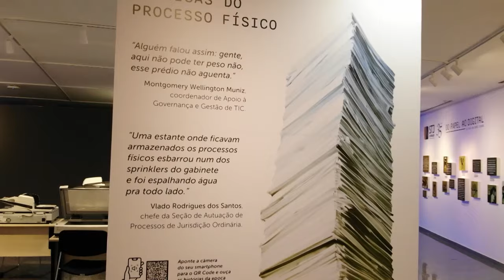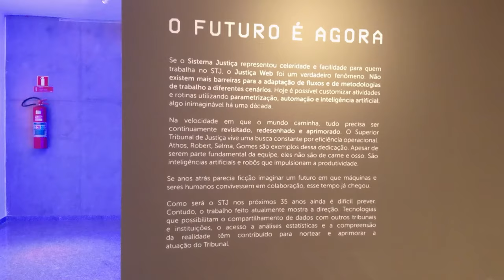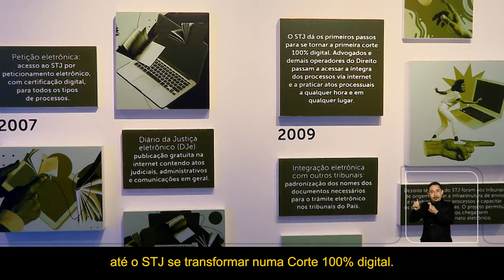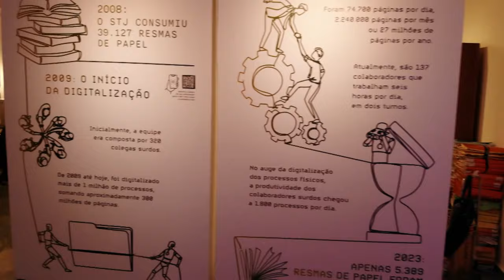Exposição do Papel ao Digital: os 35 anos da Corte Cidadã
A mostra Do Papel ao Digital: os 35 anos da Corte Cidadã representou uma verdadeira trajetória pela evolução dos processos no Superior Tribunal de Justiça. A exposição pôde ser visitada durante 45 dias, do dia 03 de abril ao dia 17 de maio de 2024. Mais de 3 mil pessoas que passaram pelo Espaço Cultural do STJ viram, bem de perto, a realidade do Tribunal no começo dos anos dois mil. Pela mostra, que envolveu um grupo de trabalho composto por diversas unidades da Corte, foi possível entender a evolução do STJ desde a era analógica até o seu atual papel de destaque no mundo digital. Do Papel ao Digital: um passeio pela história do Tribunal da Cidadania.